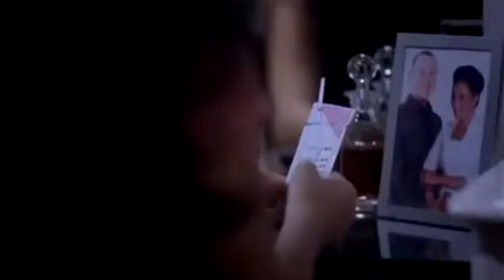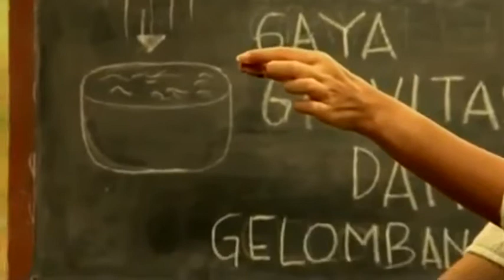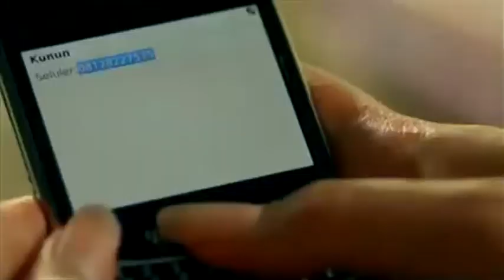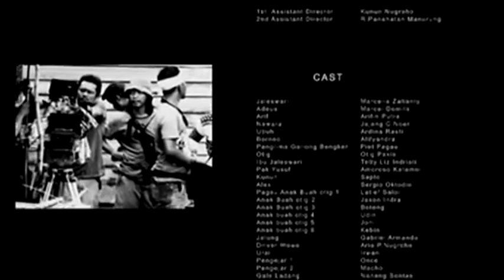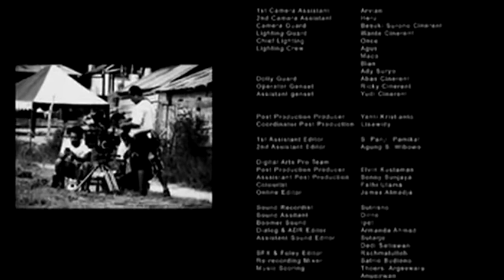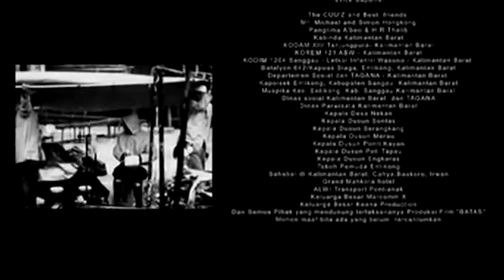Batas (2011)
Jaleswari, dengan ambisi dan kepercayaan diri yang penuh, mengajukan diri untuk mengambil tanggung-jawab memperbaiki kinerja program CSR bidang pendidikan yang terputus tanpa kejelasan. Dia menyanggupi masuk ke daerah perbatasan di pedalaman Kalimantan dan menjanjikan dalam dua minggu ketidak-jelasan itu dapat diatasi

Ternyata suatu kehendak belum tentu sejalan dengan kenyataan. Daerah perbatasan di pedalaman Kalimantan memiliki pola kehidupannya sendiri. Mereka memiliki titik-pandang yang berbeda dalam memaknai arti garis perbatasan. Konflik bathin terjadi ketika dia terperangkap pada masalah kemanusiaan yang jauh lebih menarik dan menyentuh perasaan dibanding data perusahaan yang sangat teoretis dan terasa kering karena pada hakekatnya masalah rasa sangat relatif dan memiliki kebenaran yang berbeda.

Jaleswari berada dalam tapal batas pilihan. Karisma hutan dan pola hidup masyarakat telah menyadarkan dirinya bahwa upaya memperbaiki kehidupan masyarakat tidak bisa dipisahkan dengan adat istiadat setempat. Jaleswari sangat memahami Adeus, seorang guru yang dipercaya menjalankan program pendidikan, kini menjadi pribadi pendiam dan apatis, karena sistem pendidikan yang diinginkan perusahaan di Jakarta, tidak sesuai dengan keinginan masyarakat. Masyarakat lebih memilih untuk jadi tenaga kerja yang dijanjikan jadi kaya oleh penjual jasa bernama Otik. Salah satu korbannya adalah Ubuh, pekerja TKI yang melarikan diri dari negeri tetangga. Oleh masyarakat Dayak disana, Ubuh tak hanya beroleh perlindungan namun juga kehangatan dan keramahan yang perlahan membuatnya berangsur pulih dari trauma.

Tragedi kemanusiaan ini, mengubah pemikiran Jaleswari. Semua peristiwa terjadi di depan matanya. Jiwanya goncang dan Panglima Adayak, kepala suku menuntunnya memahami "Bahasa Hutan" yang mengetengahkan rasa hormat dan cinta untuk tidak merusak dan sebaliknya malah menjaga dan meningkatkan harkat manusia dan lingkungan kehidupannya. Langkah Jaleswari sangat membantu Arif sebagai instrumen negara yang dalam penyamaran dan ditugaskan di wilayah perbatasan.